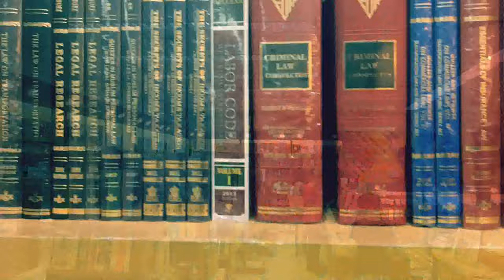Pepin The Short - Final Performance Output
Ikatlong Markahan - Aralin 3

Pangkat Lima - Pepin the Short
Cedric Allen Katigbak
Alexandra Denise Triviño
Christine Olap
Yazhle Bautista
Phoebe Grace Bernardo
Joyce Gwyneth Namia
Kriszha Ann Roxas